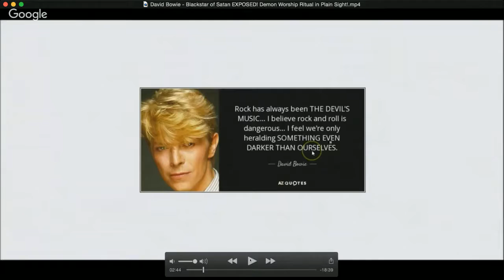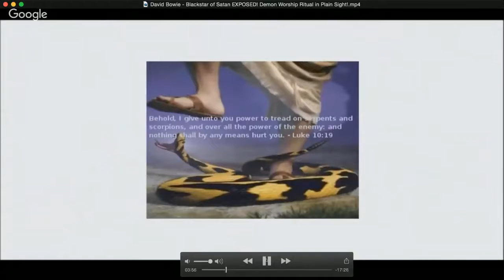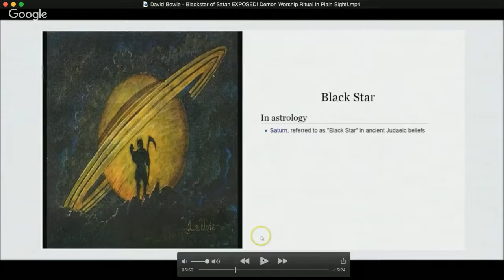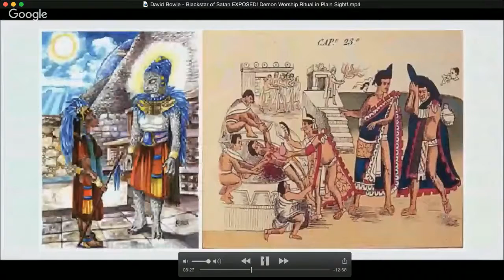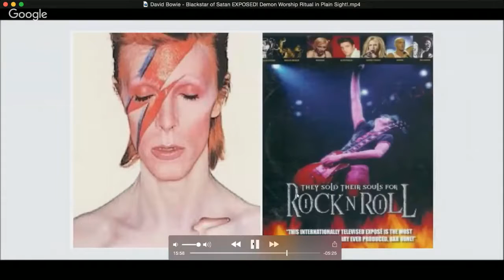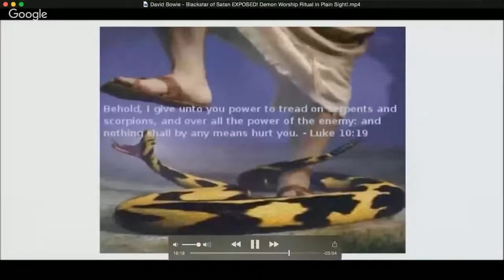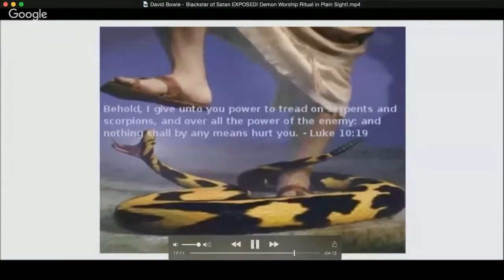Watching Shit #3: The David Bowie special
Angry Basterds and myself take a look at The vigilant christian Mario's appalling piece of ambulance chasing hackery toward David Bowie.